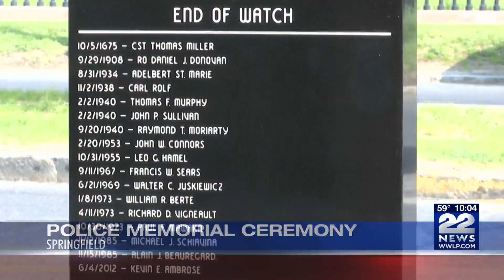Springfield PD pay tribute to fallen officers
An annual ceremony paying tribute to Springfield's fallen officers was held Wednesday afternoon, this solemn remembrance happening ahead of National Police Week.